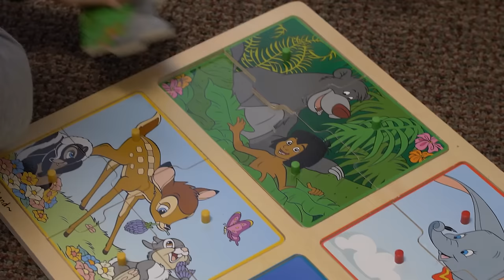The Story of Hopebridge Autism Therapy Centers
At Hopebridge we treat children who are impacted by autism spectrum disorder (ASD).  From our humble beginnings to becoming one of the largest providers of Applied Behavioral Analysis (ABA therapy) in the midwest, our conviction has never wavered.  We bridge the gap from diagnosis to living through our centers in Indiana, Arizona, Colorado, Kentucky, Ohio, and Georgia.